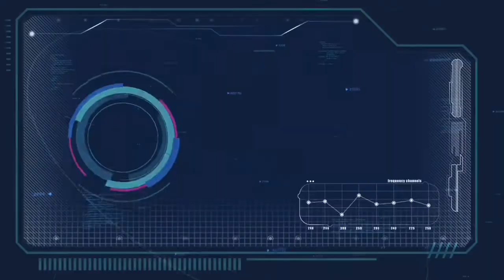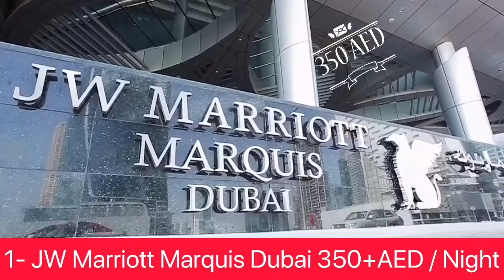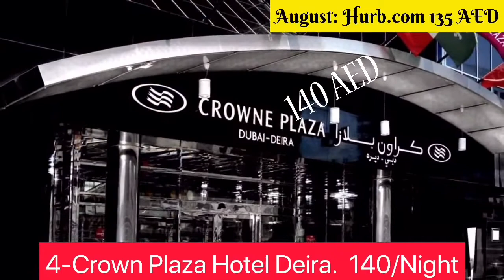Cheap Hotel for Quarantine in UAE.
UAE Entry Permit Expiry
Proof of KINSHIP

1)
How to Apply for UAE Entry Permit Latest Update
👇 👇👇Video Help Link 👇👇👇

2)
👇 👇👇Website Link for ICA👇👇👇

☝️☝️☝️Link Here☝️☝️☝️

UAE Resident Visa Holders Entry Permit Form | Outside UAE | Outside UAE Resident Visa holders | UAE
Latest Entry Permit For UAE Resident Outside UAE, 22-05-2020 Application, Twajudi Entry Permit &

This service allows the residents with valid residencies and who are outside the country to apply for entry permission For UAE. This service aims to facilitate their safe return to the UAE in emergency situations.

Support Documents Required
COPY OF RESIDENCY (Required)
PASSPORT COPY (Required)

Requirements
Valid residencies
The residents are outside the country

Terms & Conditions
Valid residencies

The Proof for the visit reason outside UAE can be a letter from the work organization, educational organization, medical organization, or the flight tickets in case the reason is tourism

Please do not book your travel tickets unless you obtain the approval of this application, As reviewing your application may take some time, After getting the application approvals, please proceed to book your travel tickets as per your actual traveling dates.

In light of the current condition and for your safety we appologies for not fulfilling your request

Check UAE All Visa Exended
how to check uae visa is original or fake
uae online visa government website
visa status online
online check visa status
general directorate of residency and foreigners affairs-dubai.
e visa status
uae residence visa validity

uae entry permit status
uae entry permit visa
uae entry permit validity
uae entry permit number check
ministry of interior uae entry permit no
airline tickets
airlines
budget travel
cheap airfare
cheap airline tickets
cheap airlines
cheap plane tickets
last minute travel
one travel
t#ravel agency
travel channel
travel news
travel sites